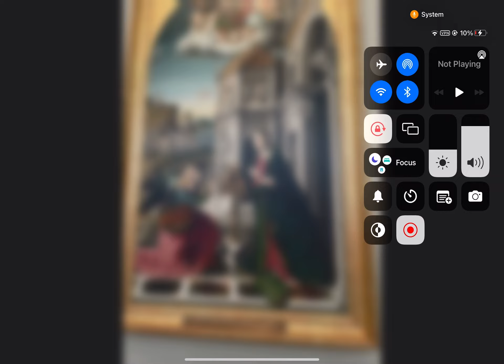How to Stop Screen Rotation on IPad